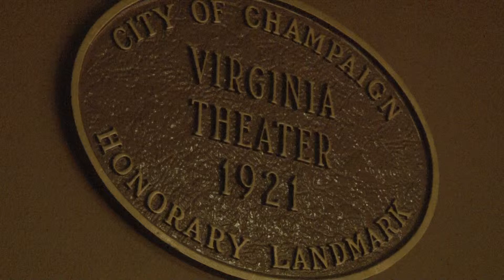Roger Ebert's Film Festival '16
TAKE PKG FULL

TRACK 1
ROGER EBERT’S FILM FESTIVAL BEGAN LAST NIGHT IN DOWNTOWN CHAMPAIGN.

THE VIRGINIA THEATRE HOSTS THE EVENT FOR THE 18TH STRAIGHT YEAR, AND TICKETS FOR OPENING NIGHT WERE SOLD OUT.

FESTIVAL PASSES ARE STILL AVAILABLE FOR PURCHASE AND MOVIES WILL BE RUNNING ALL DAY THROUGH SUNDAY.

MARK WILLIAMS, A VOLUNTEER USHER SINCE THE FIRST FESTIVAL, ENJOYS THE PUBLICITY THE FESTIVAL BRINGS.

“IT BRINGS A LOT OF OUTSIDE ATTENTION, WHICH IS GOOD. PEOPLE FROM ALL OVER THE WORLD KNOW ABOUT CHAMPAIGN AND THE VIRGINIA THEATRE.” [:08]

TRACK 2

PEOPLE FROM ALL OVER THE COUNTRY COME TO WATCH THE MOVIES, BUT JUST AS MANY SHOW UP TO VOLUNTEER THEIR TIME.  TAKING TICKETS AND MAKING THE NUMBER ONE CONCESSION SELLER ON OPENING NIGHT, POPCORN.

TAKE STAND UP

“THE ROGER EBERT FILM FESTIVAL SCREENS 12 FILMS OVER A 5 DAY PERIOD., WITH THE PREMIERE WEDNESDAY NIGHT OF GUILLERMO DEL TORO’S CRIMSON PEAK,

TRACK 3

TONIGHT’S FILM BEGINS AT 8:30PM AND STARS ORSON WELLES IN THE 1949 FILM, THE THIRD MAN.

A QUESTION AND ANSWER SESSION WILL FOLLOW EACH FILM ALLOWING THE COMMUNITY TO ASK DIRECTORS ABOUT THE FILMS.

 FESTIVAL COORDINATOR CASEY LUDWIG SAYS THE FESTIVAL IS ABOUT THE COMMUNITY AND IT’S MEMBERS.

TAKE SOT – CASEY LUDWIG

“THIS FESTIVAL WOULDN’T BE POSSIBLE WITHOUT THE COMMUNITY, THE WAY SO MANY PEOPLE HAVE GOTTEN BEHIND IT, AND GOTTEN INVOLVED AND ARE EXCITED ABOUT IT. IS WHAT MAKES THE FESTIVAL SO SPECIAL.” [:10]

THE CHAMPAIGN URBANA COMMUNITY FILLED THE SEATS LAST NIGHT AND THE THEATRE PROJECTS THE SAME THROUGHOUT THE WEEK.  MARK WILLIAMS CREDITS THE FESTIVAL FOR THIS FAMILY ATMOSPHERE.

TAKE SOT – MARK WILLIAMS

“IT JUST BROUGHT THIS GREAT FEELING OF FAMILY, AND UNITY AND COHEISVNESS. PEOPLE COME HERE AND ENJOY THE THEATRE AND JUST HAVE A WONDERFUL TIME BEING IN A GROUP OF FIFTEEN HUNDERED PEOPLE WATCHING GREAT MOVIES.” [:12]
TRACK 4

THE FINAL FILM OF THE FESTIVAL, BODY AND SOUL, IS A SILENT FILM ACCOMPONIED BY A LIVE JAZZ ORCHESTRA. WHICH WILL AIR SUNDAY AT NOON.

IN CHAMPAIGN, I’M STEVEN BARDWELL.  UI-7 NEWS.